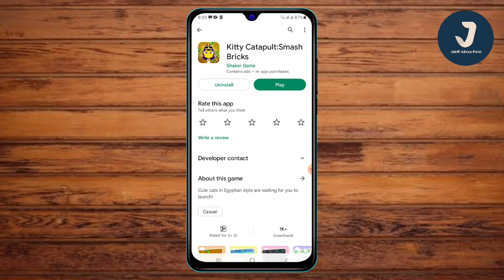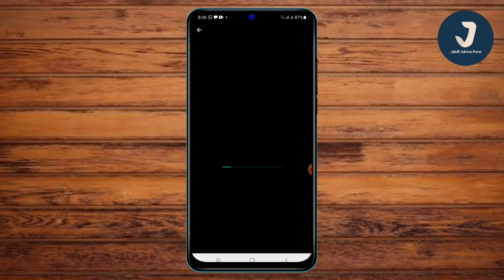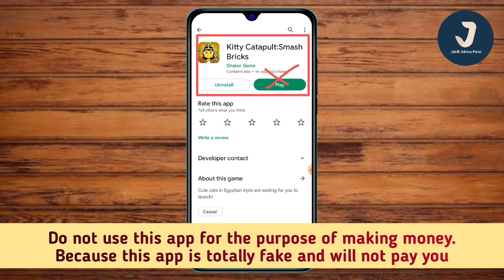Kitty Catapult app withdrawal| Kitty Catapult real or fake| Kitty Catapult Smash Bricks app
Kitty Catapult app withdrawal| Kitty Catapult real or fake| Kitty Catapult paypal| Kitty Catapult Smash Bricks app

This Video Covers Following This Topic :

▪ Kitty Catapult Smash Bricks Payment Proof?
▪ Kitty Catapult Smash Bricks app Cash Out
▪ Kitty Catapult Smash Bricks Payout
▪ Kitty Catapult Smash Bricks Withdrawal
▪ Kitty Catapult Smash Bricks Withdraw Proof
▪ Kitty Catapult Smash Bricks earn money
▪ Kitty Catapult Smash Bricks app Review
▪ Kitty Catapult Smash Bricks ​Real Or Fake
▪ Kitty Catapult Smash Bricks Legit Or Scam
▪ Kitty Catapult:Smash Bricks